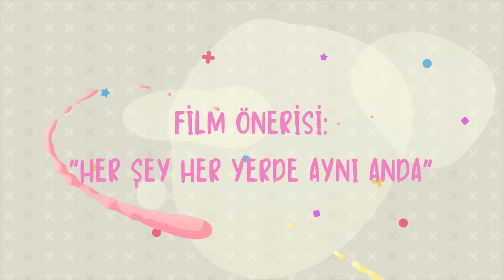Hepimiz Aslında Çok Küçük ve Çok Mu Aptalız? 🫠 ''Her Şey Her Yerde Aynı Anda'' 🎬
Aloha! 🌸

Şu ana kadar izlediğim ve “en” değişik filmlerden biri kesinlikle bu film oldu! Neden ve niçin beni böylesine etkilediğini videoda detaylıca ele aldım.

Keyifli seyirler 🙃